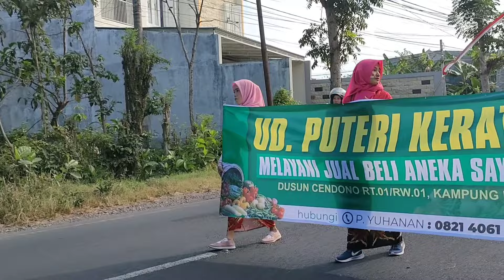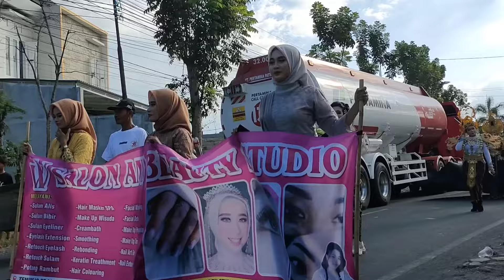HEBOH‼️Karnaval Umum 2023 Desa Kembiritan Genteng Banyuwangi (HUT RI KE 78)